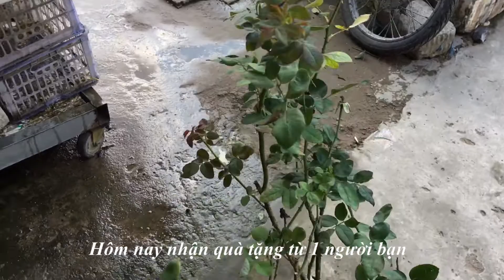Garden Vlog | Món quà từ vườn của bạn